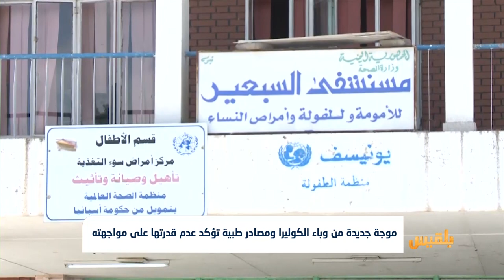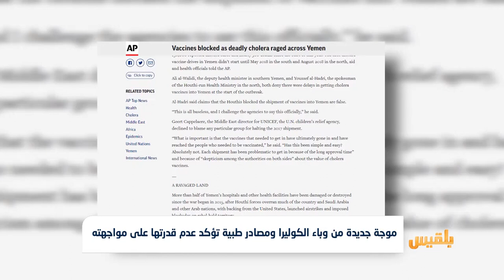موجة جديدة من وباء الكوليرا ومصادر طبية تؤكد عدم قدرتها على مواجهته | تقرير: محمد اللطيفي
قالت مصادر طبية لوكالة رويترز إن وباء الكوليرا انتشر على نطاق أوسع وتسبب بوفاة أكثر من ثلاثمائة وعشرين شخصا، وإصابة ما يفوق المائة وستين شخصا، حتى الأحد الماضي.
وكان تحقيق لوكالة أسوشيتد برس قد اتهم مليشيا الحوثي بعرقلة مرور شحنة لقاحات الى مناطق متضررة من الكوليرا...